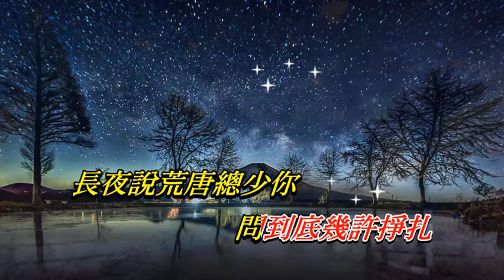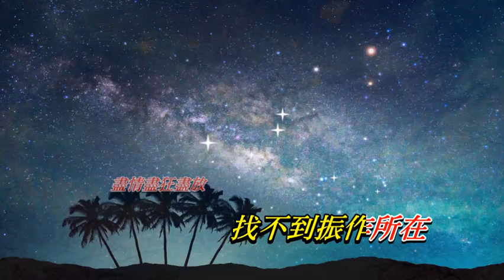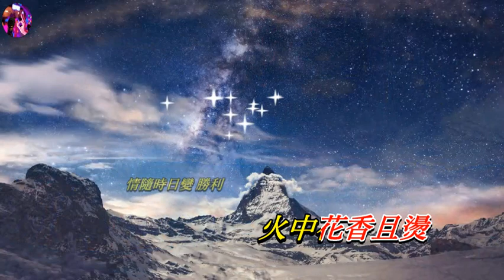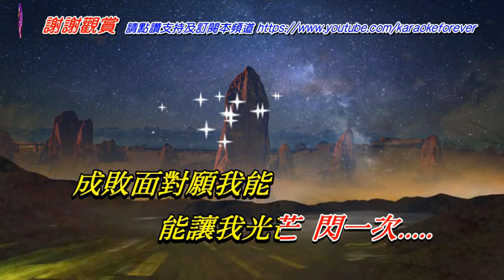豈有此理 藍戰士〈歌手演唱版〉